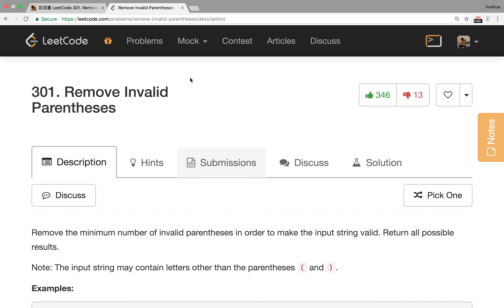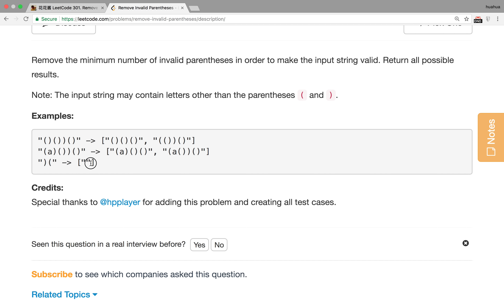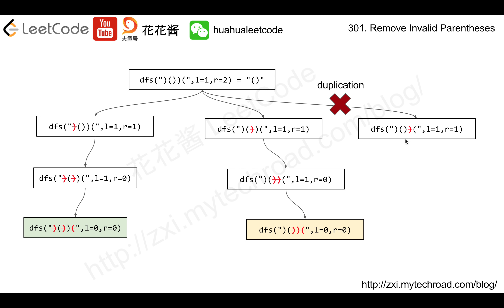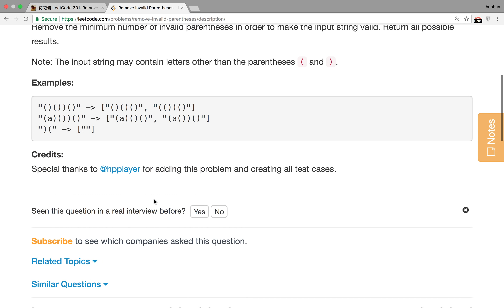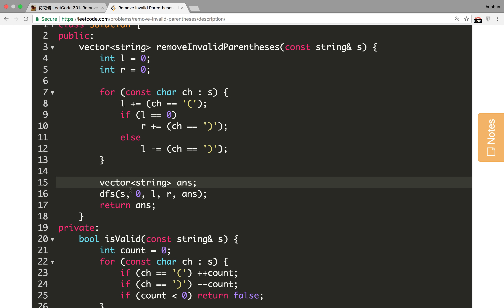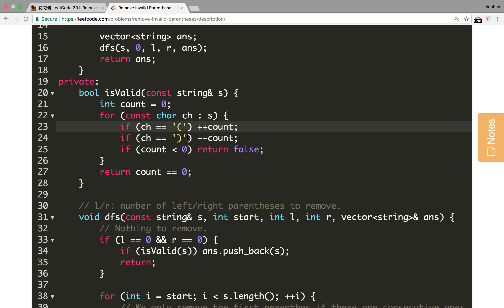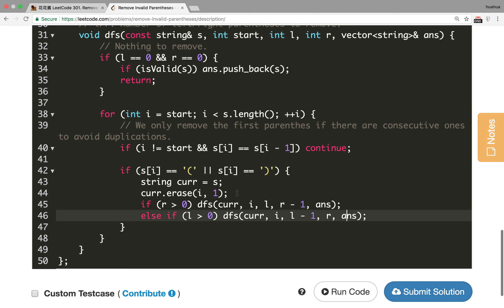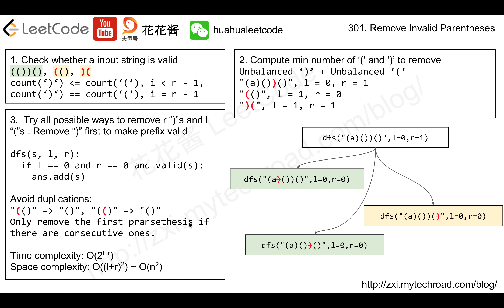花花酱 LeetCode 301. Remove Invalid Parentheses - 刷题找工作 EP139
题目分类: Search